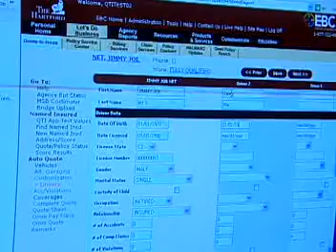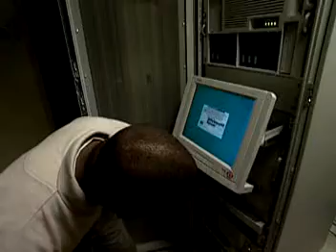Computer and Information Systems Managers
Plan, direct, or coordinate activities in such fields as electronic data processing, information systems, systems analysis, and computer programming.